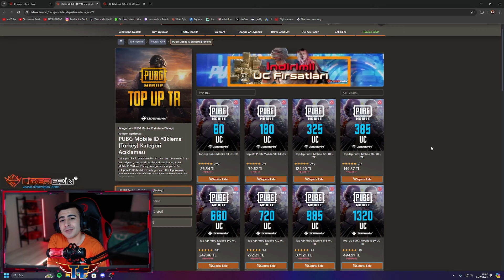C7S19 SIFIRDAN 2 GÜNDE FATİH OL! PUBG MOBİLE RANK KASMA TAVSİYELERİ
Kendisi Niğdeli, yaş 20, ismi ferdi ve rank kasar yılan yapar ama asla pusmaz. Yılanlarken sizi eğlendirmeye çalışıp nasıl daha iyi bir yılan yapıp rank kasabilir fatih olabilirsiniz size onu anlatıyorum.